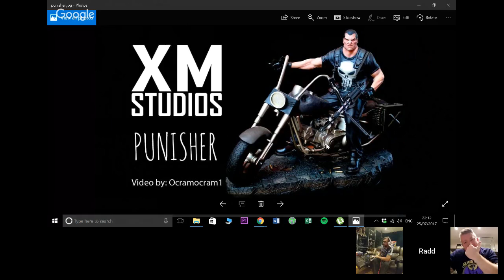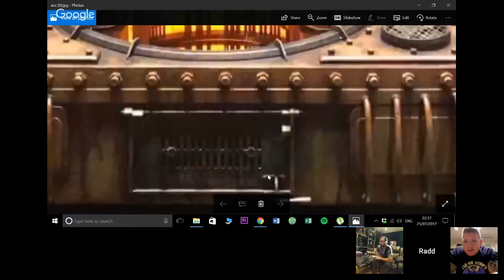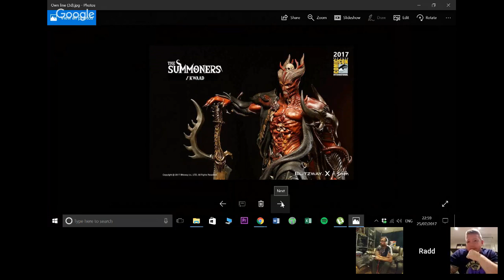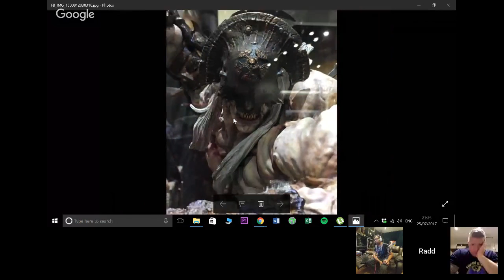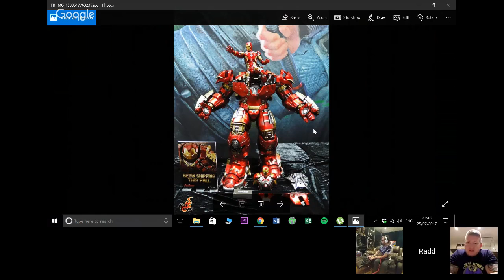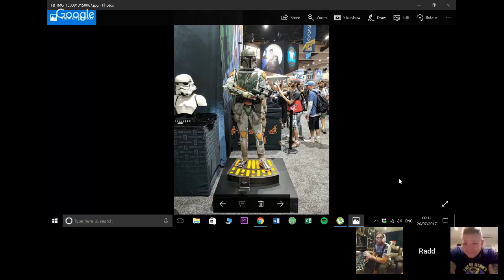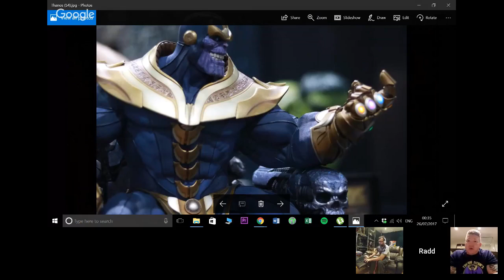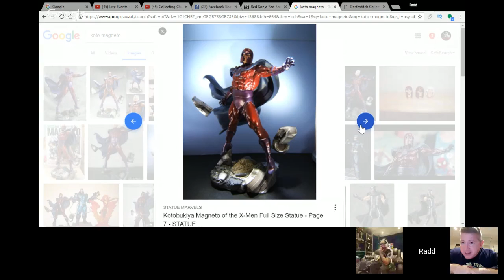🔴 Collecting Chat, News, Updates #108 - SDCC 2017 Round up - RaddTitan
Sideshow collectibles
Pop culture shock
PCS Collectibles
XM studios
Marvel comics
Spider-man
X-men
Punisher
DC Comics
Batman
Superman
Wonder woman
Transformers - Masterpiece series
Comic statues
Anime statues
Berserk
Manga statues
Gaming statue
Street Fighter
1/4 scale statues
1/3 scale statues

Collecting Chat, News, Updates #108 - SDCC 2017 Round up - RaddTitan raddtitan statuecollectors statuecollecting sideshowcollectibles xmstudios prime1studio comics marvel dc fanart custom RaddTitan Facebook Group

Sideshow collectibles
Pop culture shock
PCS Collectibles
xm studios
Marvel comics
Spider-man
X-men
Punisher
DC Comics
Batman
Superman
Wonder woman
Transformers - Masterpiece series
Comic statues
Anime statues
Berserk
Manga statues
Gaming statue
Street fighter
1/4 scale statues
1/3 scale statues Here you will see collectible pieces from Sideshow collectibles, xm studios, Iron studios...

Sideshow collectibles
Pop culture shock
PCS Collectibles
xm studios
Marvel comics
Spider-man
X-men
Punisher
DC Comics
Batman
Superman
Wonder woman
Transformers - Masterpiece series
Comic statues
Anime statues
Berserk
Manga statues
Gaming statue
Street fighter
1/4 scale statues
1/3 scale statues